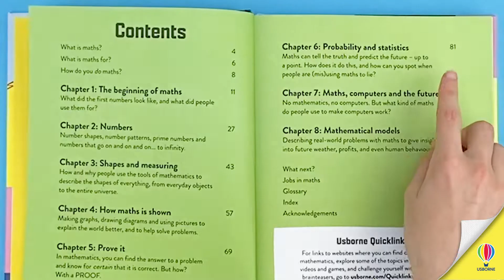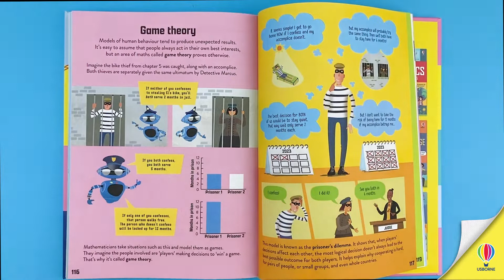Mathematics for beginners introduced by editor Alex Frith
Can maths make people rich on the stock market? Can formulas to predict which sports teams will win more games? Can equations explain the mysteries of the universe? The short answer to all these is YES.

This book explores and explains the ways that the tools of mathematics help people to make sense of the world around them, to predict the future and, just maybe, how to make life itself better.
Mathematics is written by Sarah Hull and Tom Mumbray and edited by Alex Frith. It's illustrated by Paul Boston.